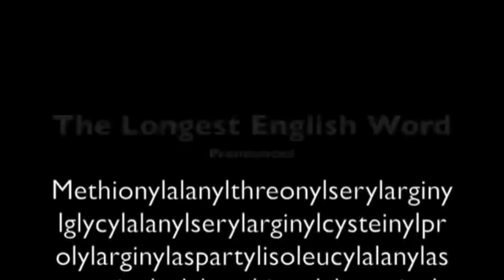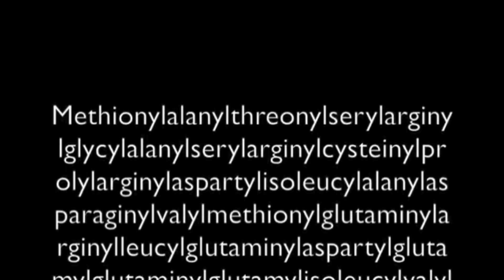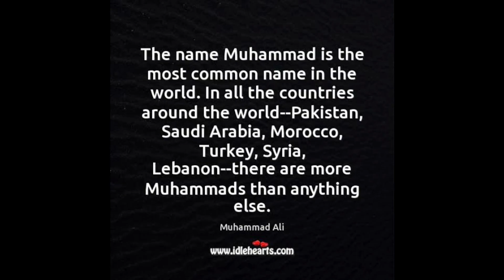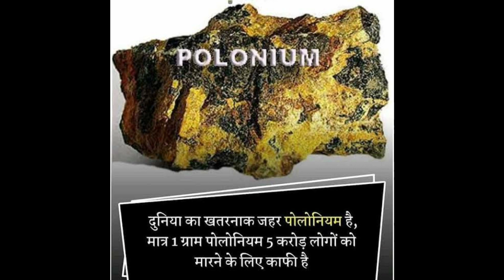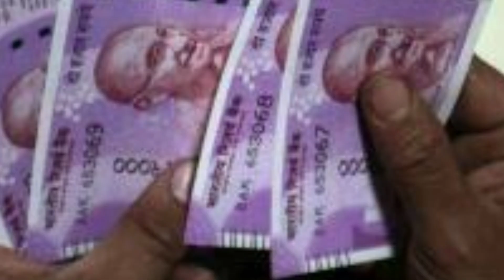Facts ! Interesting Facts ! होश उड़ा देने वाले फैक्ट्स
Hi friends if you like fact related videos then you are at the right place. In this video I have explained top 51 interesting facts which can be very useful in daily life and can also increase your knowledge.

in my video try to cover below provided topics.
1- Facts
2- Interesting
3- Facts about earth
4 - Science Facts
5 - Unknown Facts
6 - Facts About world
7 - World Facts
8 - Facts About Human Body
9 - Facts of Life
10 - Interesting Facts in Hindi
11 - Facts in Hindi
12 - Interesting facts about the world
13- Amazing facts about the world
14 - Amazing facts in Hindi

होश उड़ा देने वाले फैक्ट्स Top 51 Interesting Facts